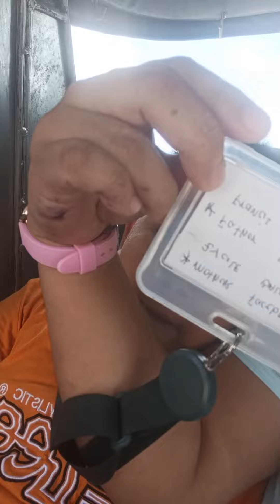takas punta manila